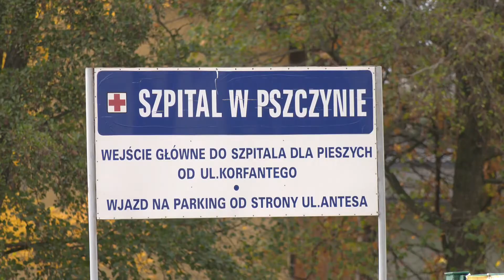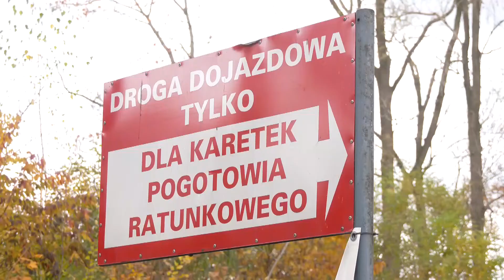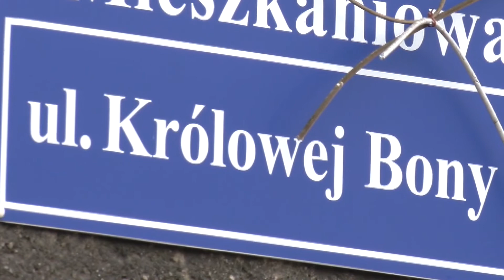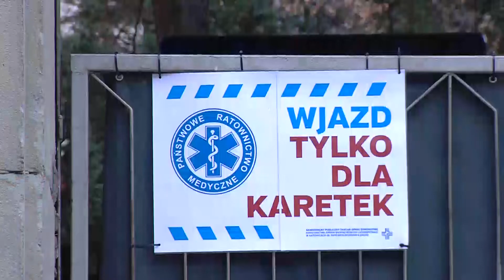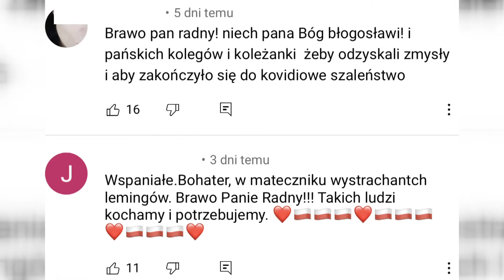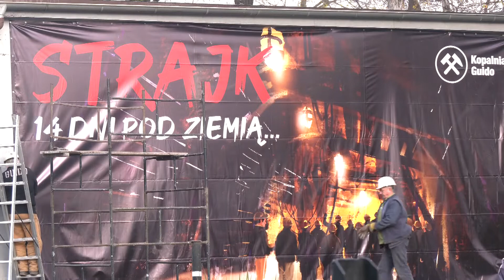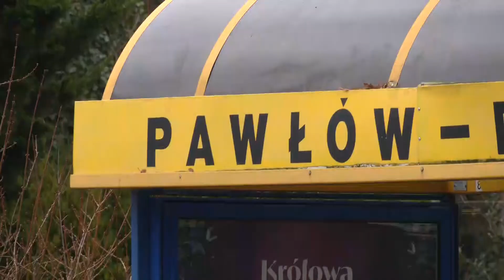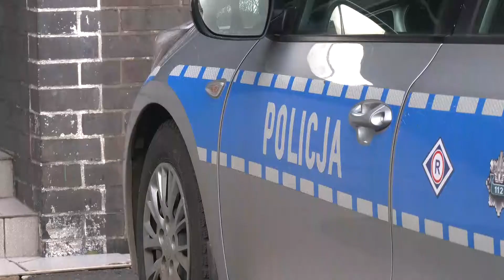RAPORT: RAŻĄCE NIEPRAWIDŁOWOŚCI W PSZCZYŃSKIM SZPITALU | PASZPORTY COVIDOWE W SOSNOWCU |1.12.21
W DZISIEJSZYM RAPORCIE 0:00
Kara dla pszczyńskiego szpitala 0:35
Ofiary zaczadzeń 2:28
Wprowadzają paszporty covidowe 5:12
Radny publicznie podważył wiarygodność testów 7:15
Opowieść o proteście górników 9:06
Uprzykrzał sąsiadom życie 11:32
Urban Fusion w Bielsku-Białej 13:01
Z kraju i ze świata 13:46